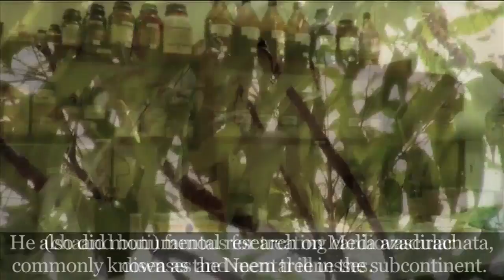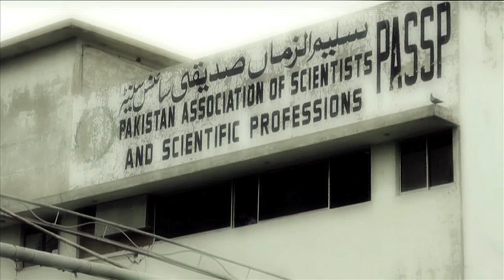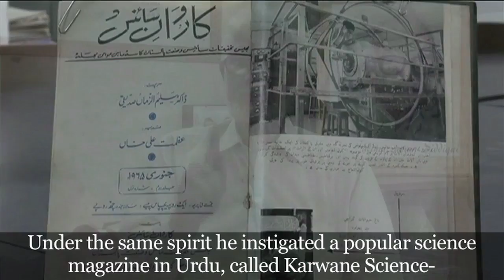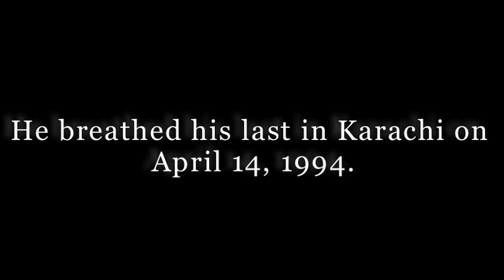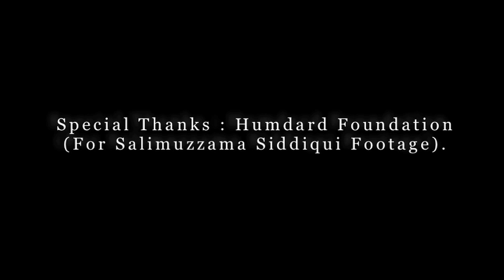Dr. Salimuzzaman Siddiqui - The Last Renaissance Man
Dr. Salimuzzaman Siddiqui was an eminent chemist, artist and literary critic of the sub-continent. He served both India and Pakistan through his research and innovation.

He extracted  many important compounds from medicinal plants like Rauwolfia Serpentina, Neem tree.

Siddiqui contributed more than 300 research papers and 40 patents.